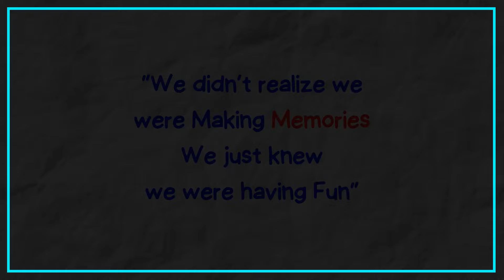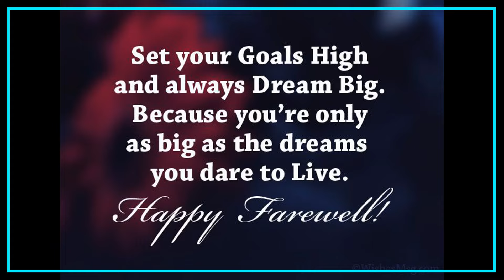Farewell of Batch 203-24 | Saint Andre School